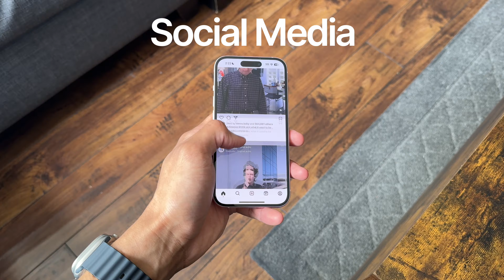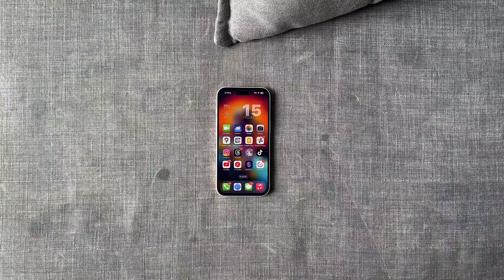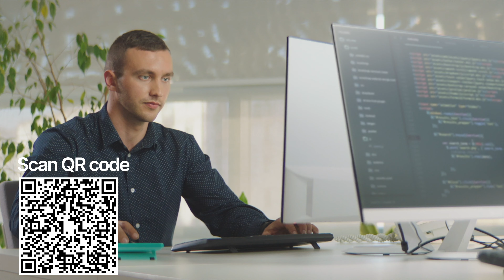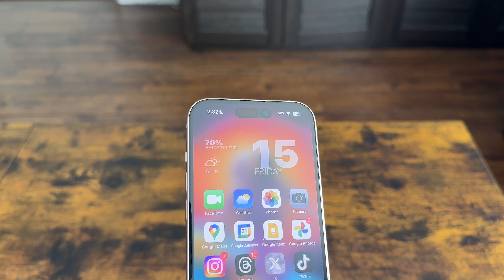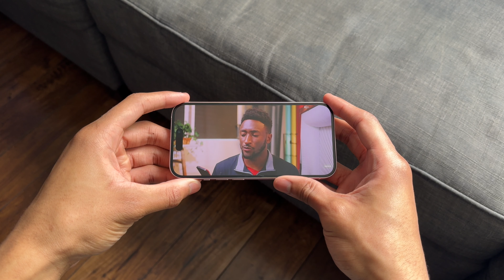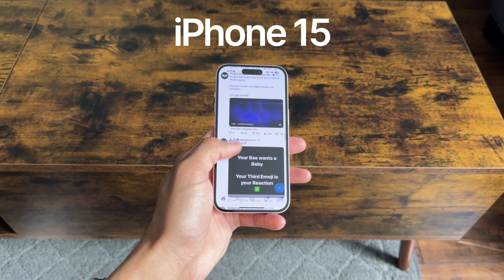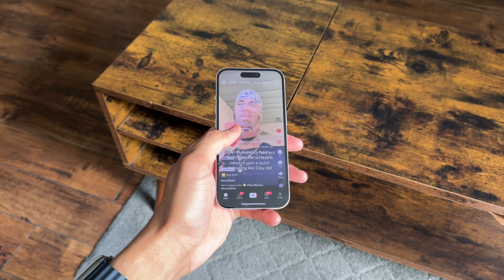iPhone 15 Review: 6 Months Later! (Camera & Battery Test)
In this video, I will be giving a close look at how the iPhone 15 performs after 6 months of use. I will also be testing the iPhone 15's battery and camera to see how it does in certain situations.